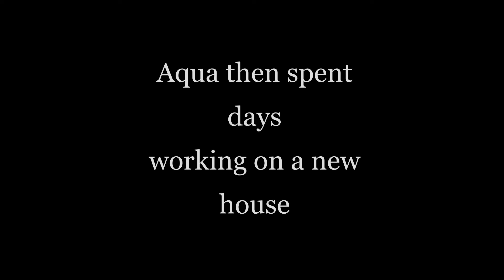Garry's Mod Sandbox (Funny Moments) - Zombie infested Island, Minecraft house, Sharon the Zombie!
I don't upload due to lack of motivation. But still, here is a video anyway.
I might be able to get a schedule back to uploading, but I don't know, I cant keep my head up.

-aqua

Hope you enjoy(ed) it!

If you liked the video please give it a THICC thumbs up

REMEMBER:
There are always people to talk to when you feel down or upset, so please do try and reach out to anyone that might be able to help!     :)

Stay Thicc,
Aqua :D